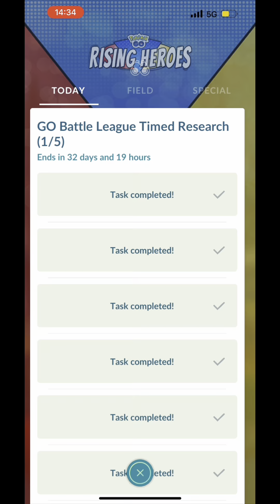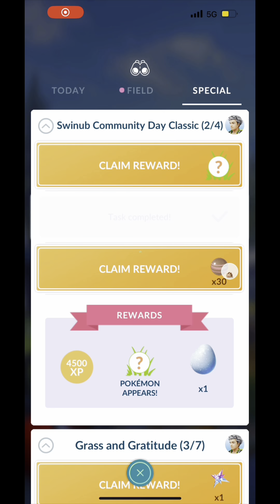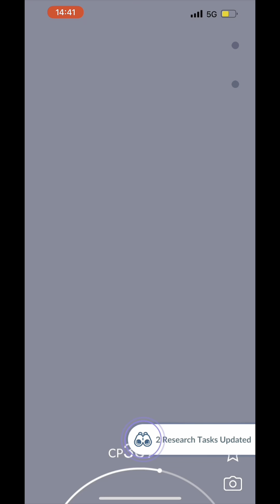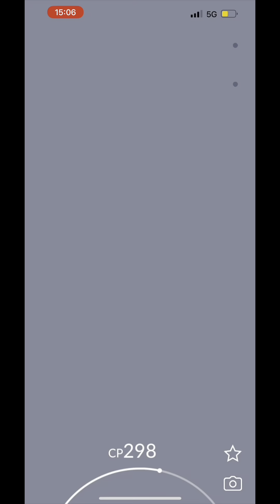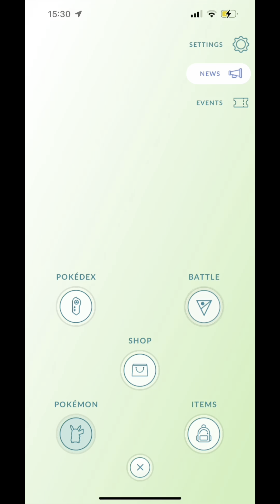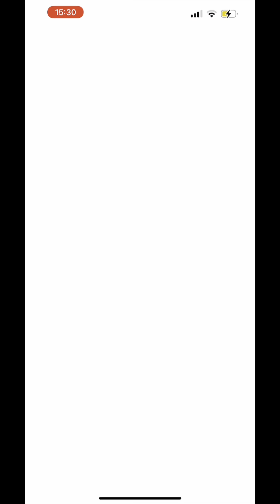All Shiny Swinub Community Day Rewards, Evolution And Hidden Charge Attack Ancient Power